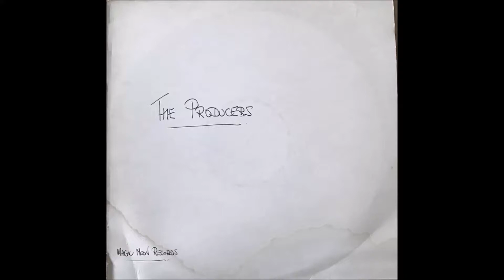The Producers - I Want You (1980)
Taken from  Vinyl, 12", 33 ⅓ RPM, Album, Test Pressing album with no name 1980 Australia